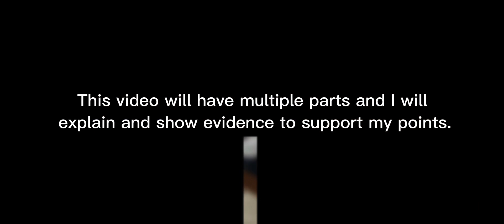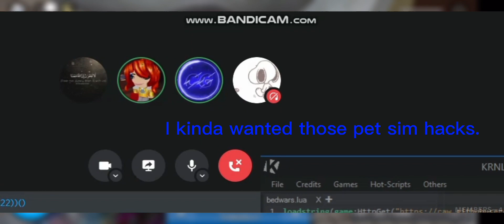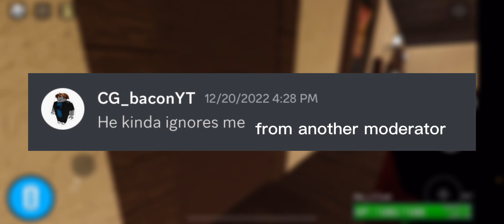The truth about CoolGamesYT..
Intro: 0:00
Underage: 0:12
Using Friends: 0:44
Exploiting: 1:29
Honorable Mentions: 2:41
Outro: 3:02